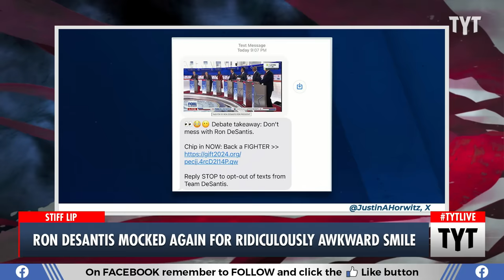Ron DeSantis Still Can't Figure Out How To Smile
In the second Republican debate, Ron DeSantis still struggled to get his facial expressions to look anywhere near natural. Ana Kasparian and Rasheed Griffith discuss on The Young Turks.

"It’s a big night for DeSantis, and he’s putting on a smile—a creepy facsimile of one, anyway.

At the second Republican presidential debate on Wednesday, Ron Desantis once again tried to smile normally and once again failed."

230928__TB04Desantis